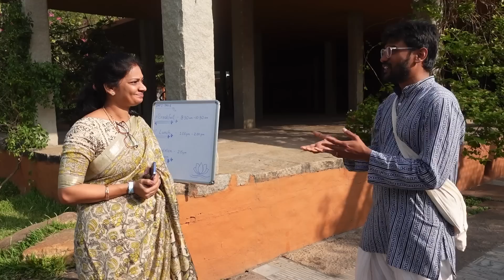Isha Ashram /ఇషా ఆశ్రమంలో గుళ్ళు , పాఠశాలలు, దారులు, కొలనులు, గుండాలు ఇలా ఉంటాయి .@MADGARDENER